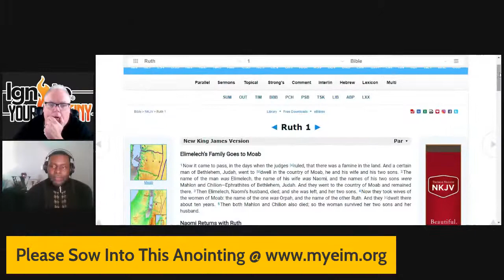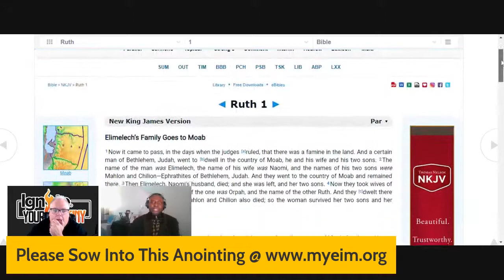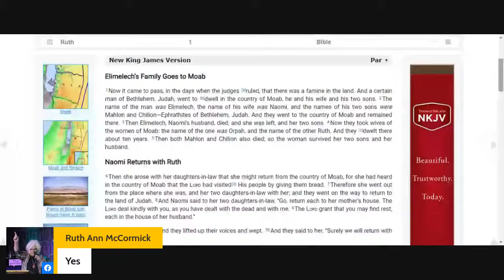Word on Wednesday!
Word on Wednesday with James Anthony Woods